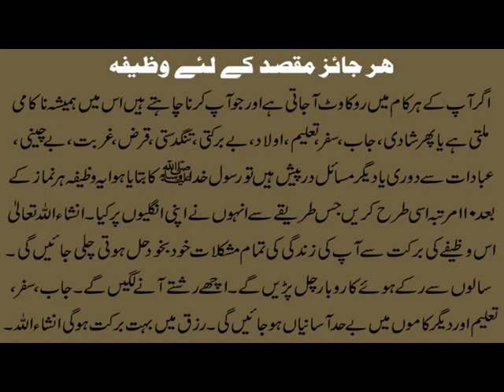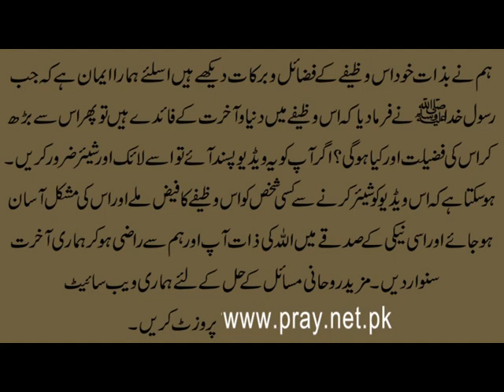ایسا وظیفہ جو رسول اللہ ﷺ نے اپنی پاک انگلیوں پر کیا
Aaj ki video mein ham apko har jaiz maqsad k liye bohat hi mujaribwazifa bata rahe hain jo Rasool Allah S.A.W. nay apni Pak Unglion par kia. Ye wazifa shadi, job, safar, taleem,sehat o tandrusti, khush hali, sukoon aur deegar masail k fori hal k liye bohat hi powerfulwazifa raha hai. (Wazifa Ref, Sahi Muslim Hadees no 6851)
Wazifa ki details k liye ye video end tak dekhen aur agar apko ye video pasand aye to isay like aur share zaroor karen.

Apna Ism e Azam Maloom Karain